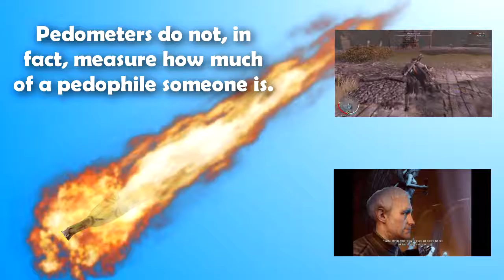Let's Play Fallout 3 Part 10: Whatever You Wish, Daddy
Liam Neeson is bae.